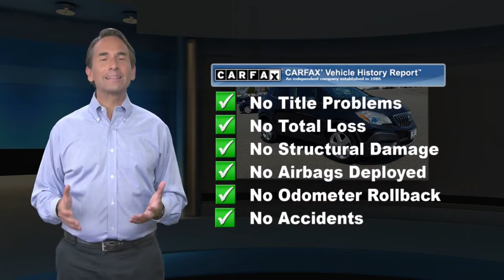Used 2016 Buick Encore Base, Glen Burnie, MD 15669A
JBA Chevrolet

2016 Buick Encore ONE OWNER, GM CERTIFIED WARRANTY AVAILABLE, SATELLITE RADIO, ONSTAR NAVIGATION, Preferred Equipment Group 1SB.At JBA Chevrolet, we have a rigorous inspection of every vehicle. We strive to offer you a great deal, an excellent selection and a sincere, professional sales staff to make every experience here an enjoyable one. Come see us today to see why our customers choose to make JBA Chevrolet THE place to purchase their next vehicle. Source: Edmunds

[RLVID:9726:f31078f84f783706:07527213eb7e5ec2:1]